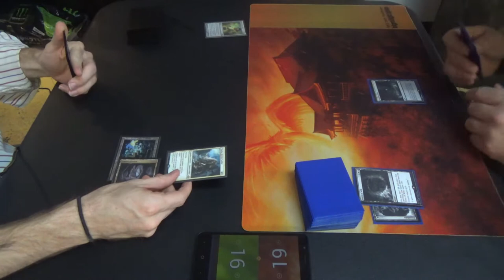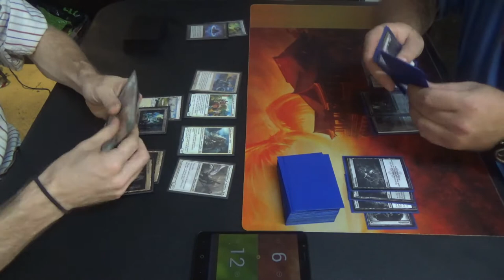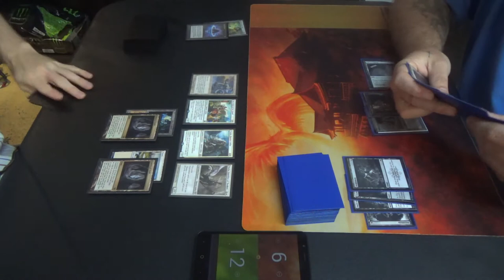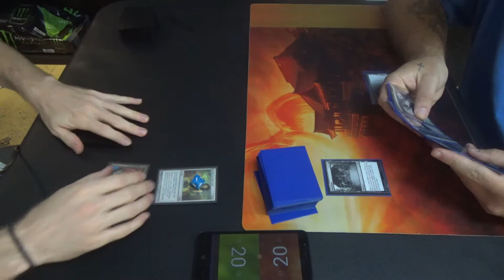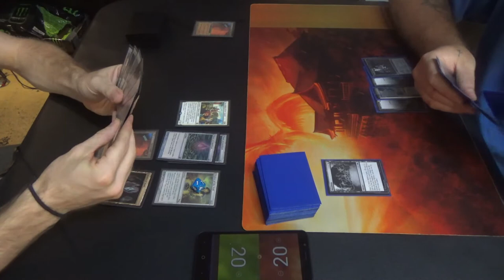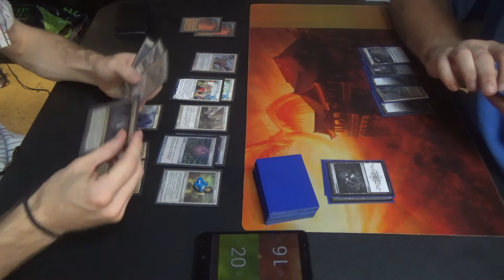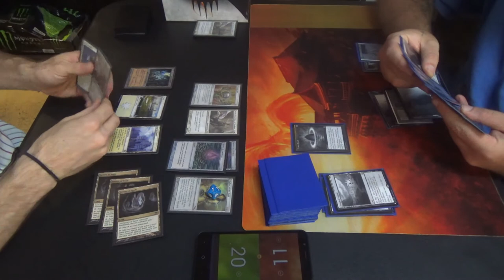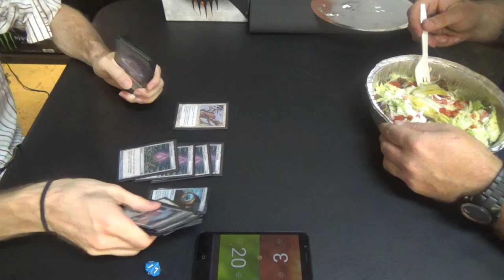Legacy Magic — Soldiers vs. Sneak & Show (& Know)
Intrepid Hero in Legacy? Welcome to brewing with T1GlistenerElf!

My friend, who is new to the game, wanted me to make a deck for him. As a European and Middle Eastern history buff, I know that he likes talking about crusades and military rivalries and other dynamics of war, especially as they pertain to Byzantium. That being the case, I made a deck for him so that he could, in his words, Make Byzantium Great Again!

Here's the decklist that I made for him:
Artifacts (10)
4 Chalice of the Void
4 Chrome Mox
2 Lotus Petal
Creatures (28)
1 Baird, Steward of Argive
4 Daru Warchief
4 Enlistment Officer
4 Palace Jailer
4 Preeminent Captain
4 Recruiter of the Guard
4 Thalia, Guardian of Thraben
3 Thalia, Heretic Cathar
Enchantments (4)
4 Suppression Field
Lands (18)
4 Ancient Tomb
4 Cavern of Souls
2 City of Traitors (for having no reserve list cards, replace these with either Lotus Petal or Simian Spirit Guide/Elvish Spirit Guide to maintain speed)
1 Eiganjo Castle
1 Flagstones of Trokair
1 Horizon Canopy
1 Karakas
4 Plains
Sideboard (15)
1 Aegis of the Gods
2 Armageddon
1 Faerie Macabre
1 Holy Light
1 Intrepid Hero
4 Rest in Peace
1 Sorcerous Spyglass
4 Thorn of Amethyst

As for my friend, he's playing a fully proxied Sneak & Show & Know list. Omniscience made me worry about Cunning Wish, but I never saw that, thankfully.

Thanks to our patrons:
Benedetto Diab